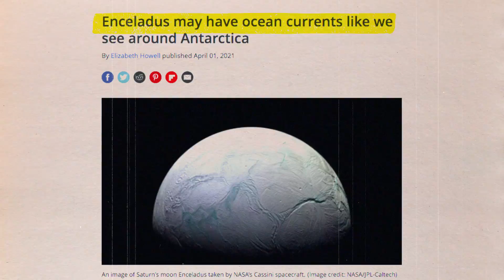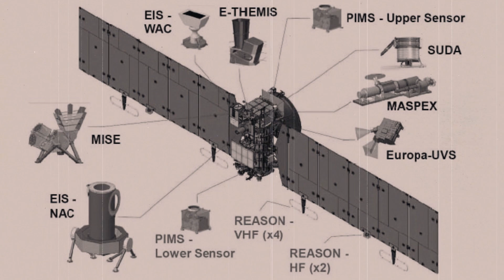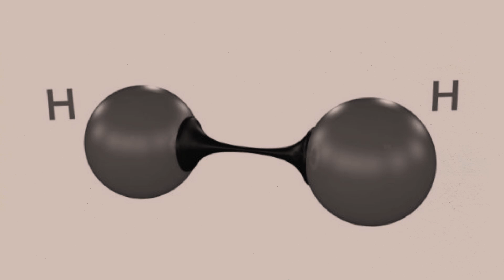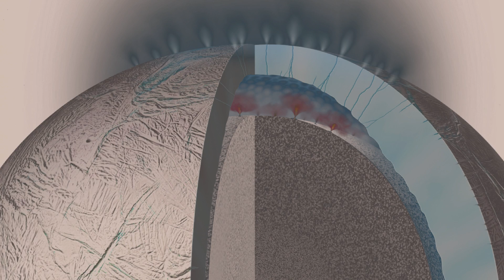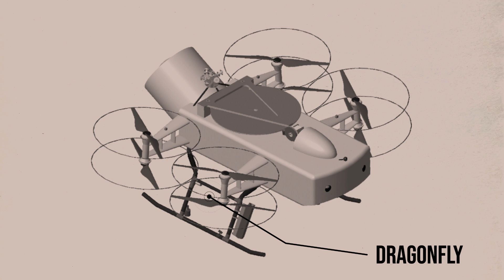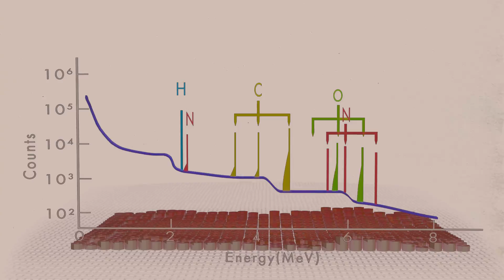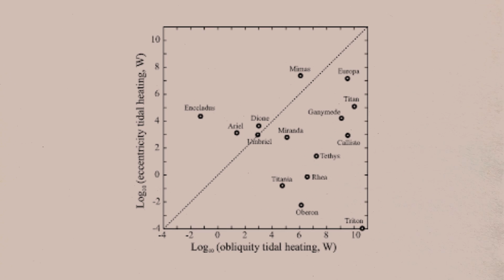NASA Just Confirmed A List Of Ocean Worlds In Our Solar System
It’s hard to imagine that there are oceans in the solar system other than Earth, isn't it?
However planetary scientists are sure that we have numerous ocean worlds out there even though some may be submerged in thick sheets of ice rather than floating freely like the ones on Earth.
Simply put, to avoid confusion, Ocean worlds can range from Planets, Moons, and even other rocky bodies in our solar system. Europa, Jupiter's moon, is at the top of the list, with a 100-kilometer-deep ocean hidden beneath 10–30 kilometers of ice. But that could only be the tip of the iceberg. Other moons in the outer solar system are thought to have vast oceans as well. So which ocean worlds are the most bizarre? How much different are they compared to Earth? And is it possible that this is a sign of life?